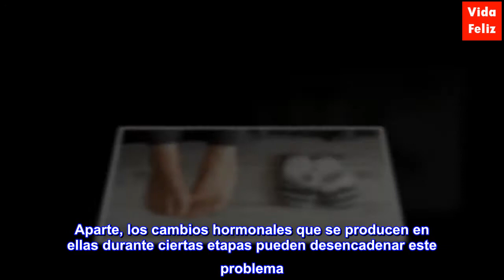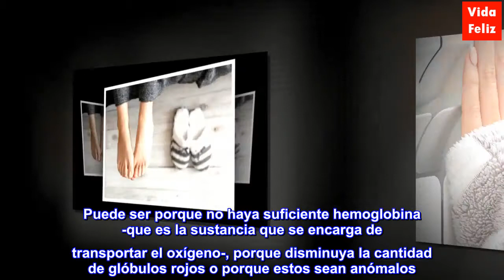¿Por qué hay personas más sensibles al frío?